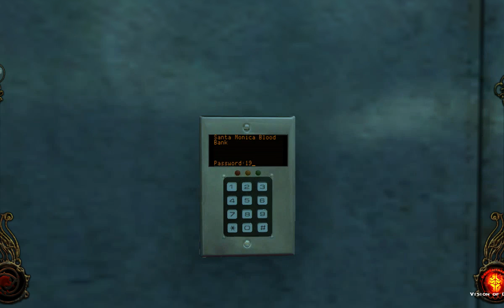Vampire the Masquerade! Twitch test!